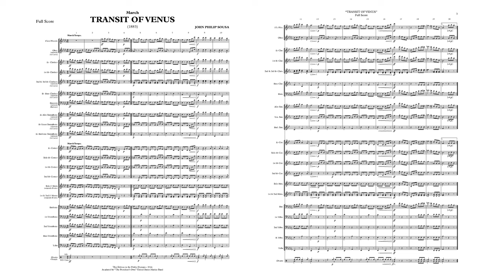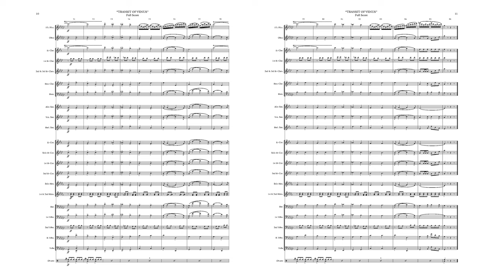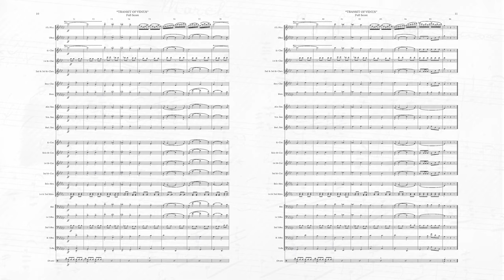SOUSA Transit of Venus (1883) - "The President's Own" United States Marine Band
It is not known whether or not Sousa witnessed either of the two transits of Venus that occurred in his lifetime, but the phenomenon was the basis for the title of this march and also for one of his three novels.

The march received its première at a concert of the U.S. Marine Band on April 19, 1883, with Sousa conducting. The occasion was the unveiling of a statue of Joseph Henry, first secretary of the Smithsonian Institution, who had died in 1878. Henry, as president of the National Academy of Sciences, had been responsible for proper observation of the transit of Venus in 1874.

There is nothing in Sousa’s or Henry’s memoirs suggesting that the two were personally acquainted, but it is possible because they both lived in Washington at the same time. Inasmuch as several members of the National Academy of Sciences were present at the unveiling of Henry’s statue, it is likely that the march was intended as a salute to both Henry and the Academy.